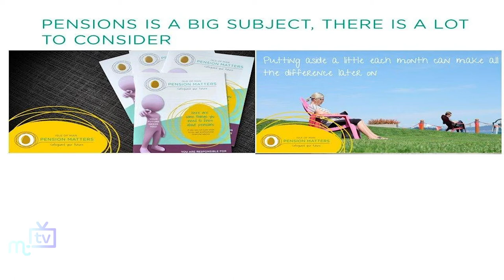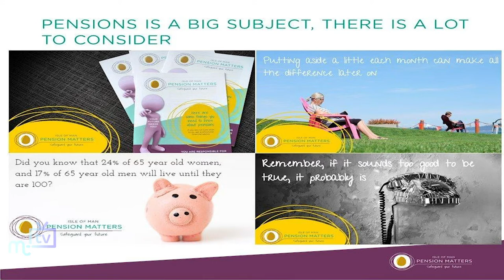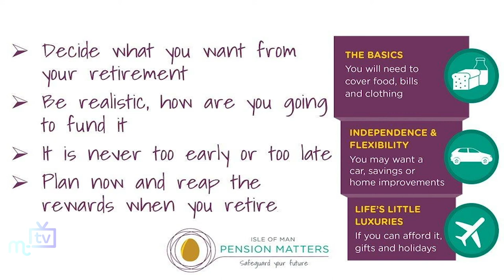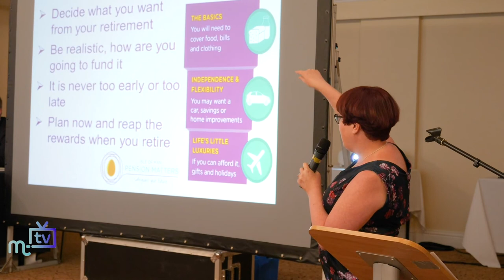Pension matters: Claire Whitelegg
Recorded at the June 'Pension Matters Live' show at the Sefton Hotel. We hear from Claire Whitelegg from the Isle of Man Financial Services Authority who was hosting this event for the public.